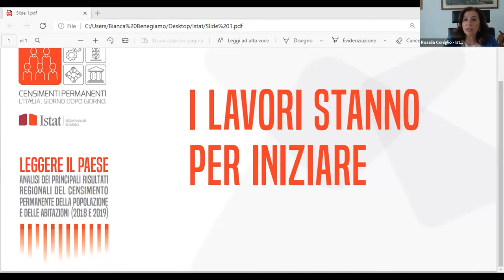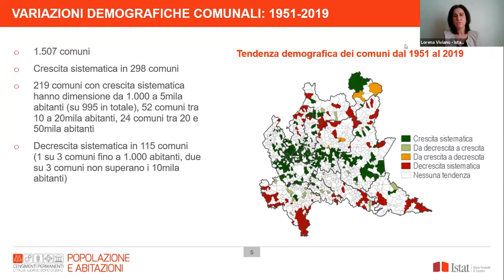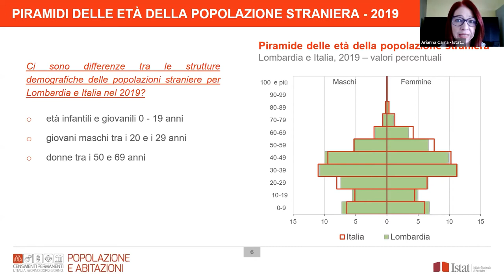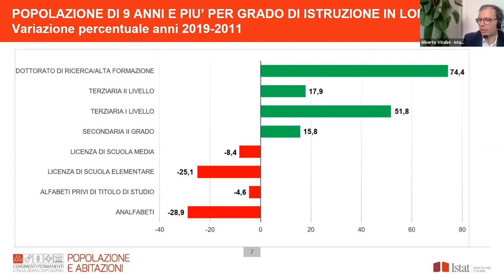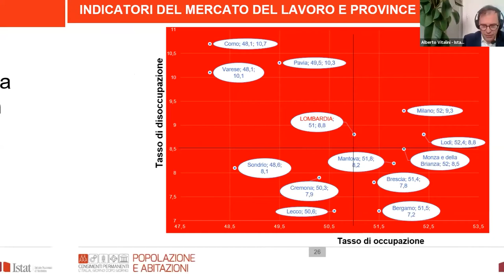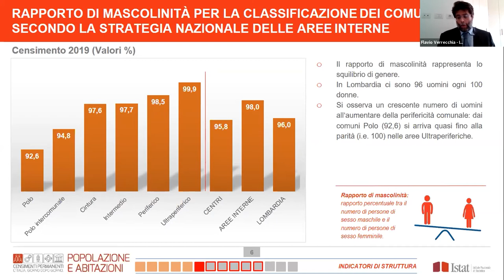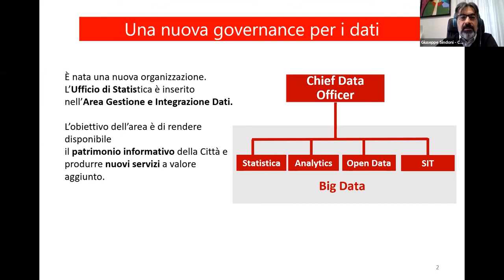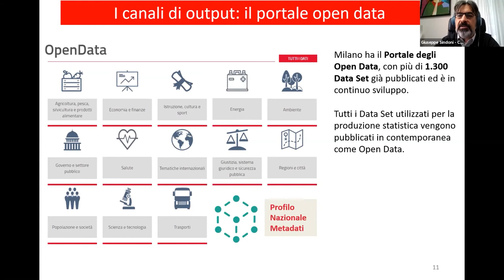Sessione 2: Lombardia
Intervengono:
Rosalia Coniglio - Dirigente il Servizio - Ufficio territoriale per la Lombardia - Istat
Lorena Viviano e Arianna Carra - Ufficio territoriale per la Lombardia - Istat
Alberto Vitalini - Ufficio territoriale per la Lombardia – Istat
Flavio Verrecchia - Ufficio territoriale per la Lombardia - Istat
Giuseppe Sindoni - Direttore Area Gestione ed Integrazione dati - Comune di Milano